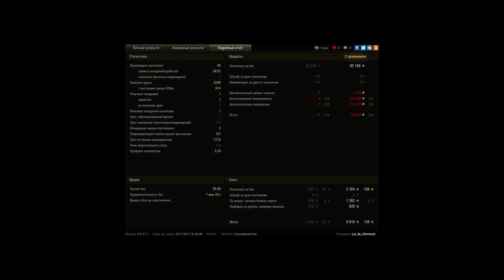Хороший бой на 64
Фадин